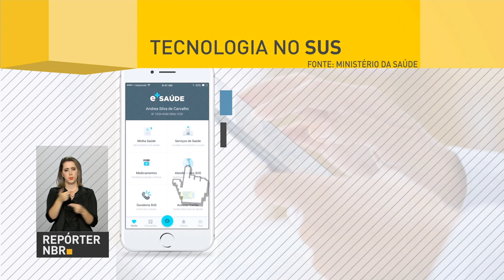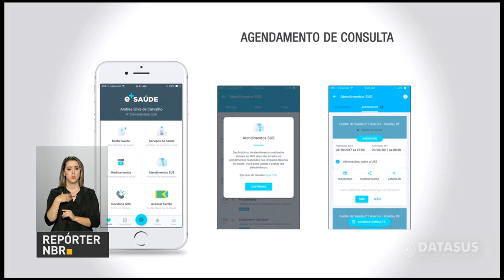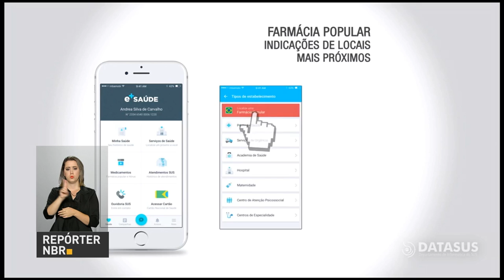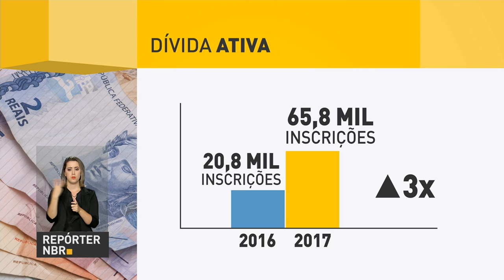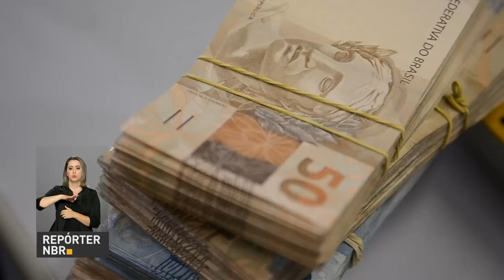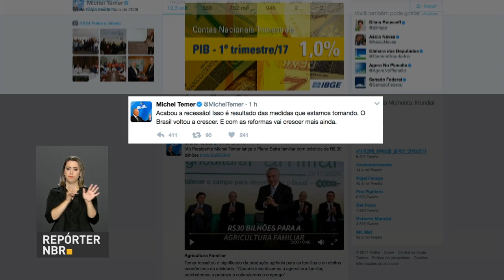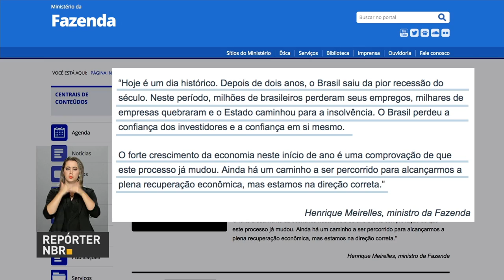Brasil envia o último contingente de militares para missão no Haiti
REPÓRTER NBR 17H - 01.06.17: Brasil enviou, nesta quinta-feira (1º), a última tropa de militares que participarão da missão das Nações Unidas no Haiti. Contingente é formado por 970 homens e mulheres das três Forças Armadas brasileiras. Veja também: Ministério da Saúde lança aplicativo que permite o acesso a diversos serviços do SUS. E mais: Procuradoria-Geral Federal recupera anualmente mais de R$ 550 milhões aos cofres públicos.